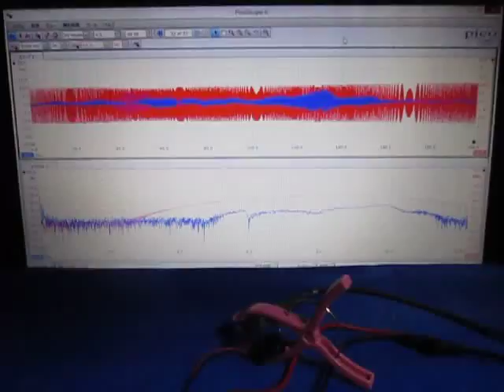表面弾性波の観察 Observation of the surface acoustic wave